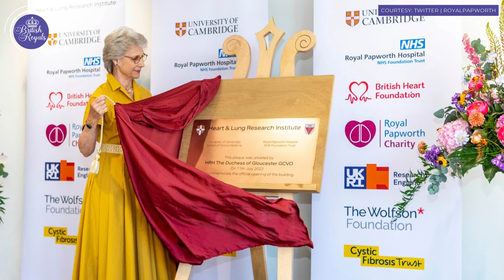Duchess of Gloucester Opens Heart and Lung Research Institute at Cambridge Campus | British Royals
On Monday, the Duchess of Gloucester, Patron of Royal Papworth Hospital NHS Foundation Trust, officially opened the Heart and Lung Research Institute at Cambridge Biomedical Campus, Cambridge.

Photo Credit (Thumbnail):  TWITTER | RoyalPapworth